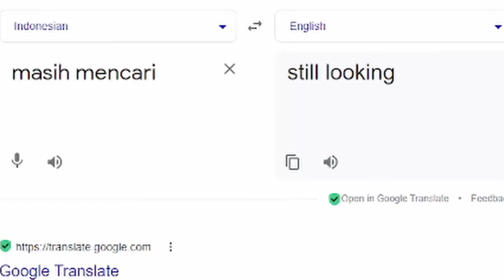ARIEL AND AHMAD DHANI CHOOSE THE BANDS! 2nd Chance and For X - X Factor Indonesia reaction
00:00 Intro
01:55 Reaction 2ndchance
06:40 Reaction ForX
09:48 Thoughts on the song and OUTRO